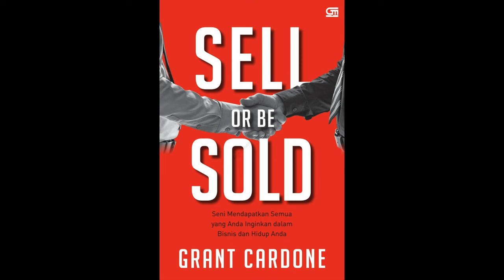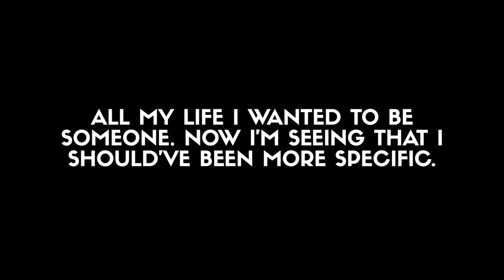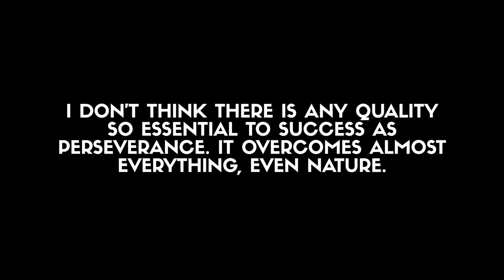The 12 Week Year by Brian P Moran and Michael Lennington | Book Review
Other books recommended in this video:
Sell or Be Sold by Grant Cardone
Think and Grow Rich by Napoleon Hill
The Sleep Revolution by Arianna Huffington
Deep Work by Cal Newport
Maximum Achievement by Brian Tracy

Here is my brief review and summary of the book The 12 Week Year by Brian P Moran and Michael Lennington.

40 OF MY FAVORITE BOOKS 📚 (And WHY I Think You Should Read Them!): 🤓